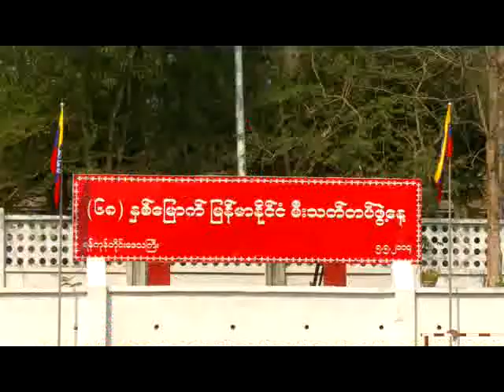68_Yars_Fire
(၆၈)ႏွစ္ေျမာက္ ျမန္မာႏိုင္ငံ မီးသတ္တပ္ဖြဲ႔ေန႔ အခမ္းအနား